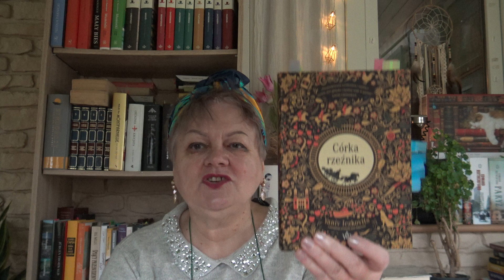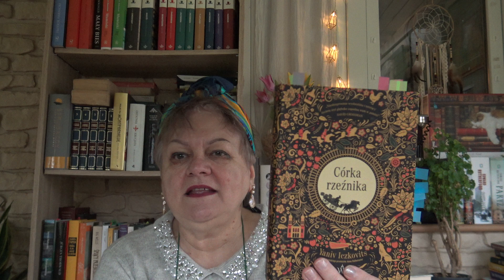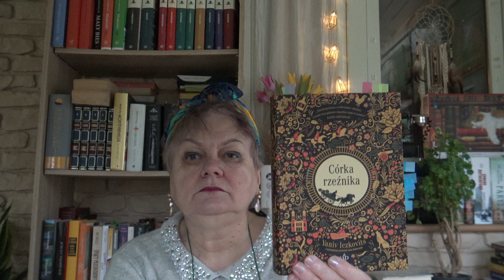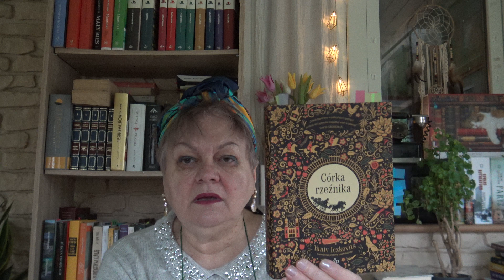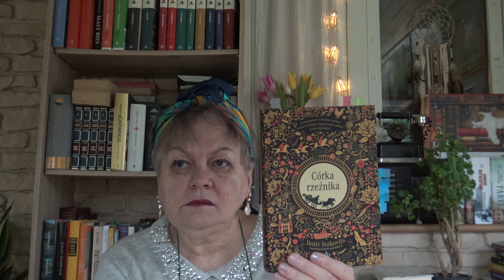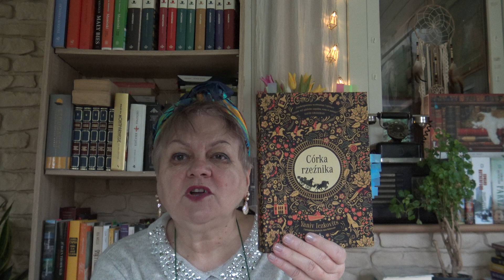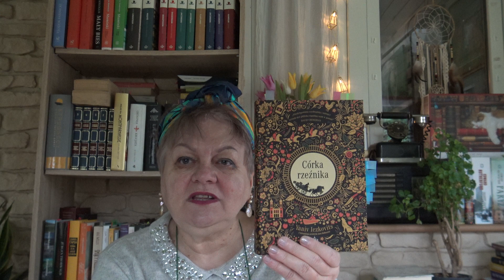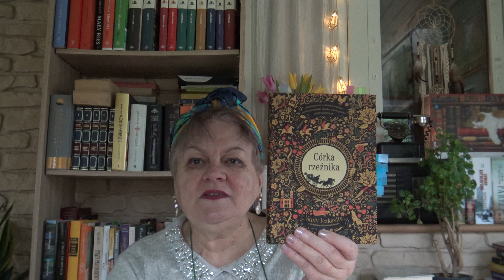"Córka rzeźnika" Yaniv Iczkovits.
Mówię o książce Y.Iczkovitsa "Córka rzeźnika".